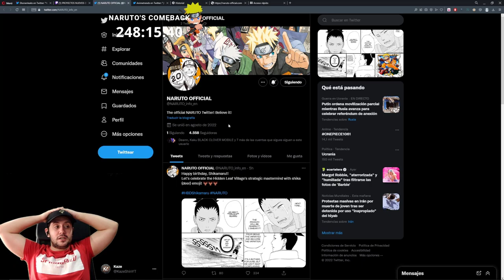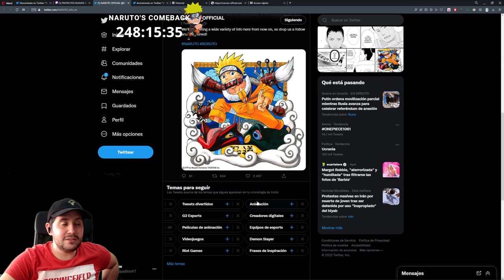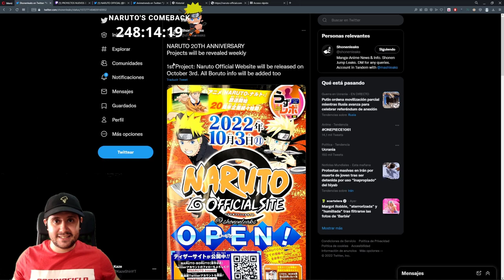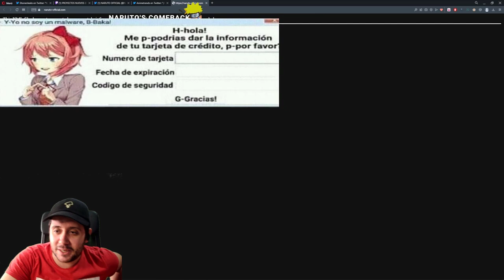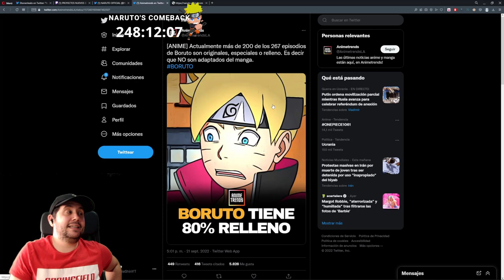NUEVOS PROYECTOS DE NARUTO CADA SEMANA! | ESTE AÑO SÍ! NUEVO JUEGO (Storm 5, Blazing 2...)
➡ REDES

➡ TIENDAS TOP

➡ DONACIONES

➡ FUENTES INTERESANTES

➡ MI PC

➡ TIME STAMPS